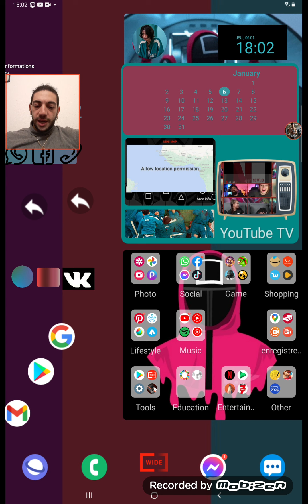On casse tout sur Clash royale 🤣 FitGames#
Yo la team c'est FitGames , je suis nouveau sur YouTube,  je vais faire des vidéos sur clash royale et sur call of duty , abonnés vous et activez la cloche merci à tous